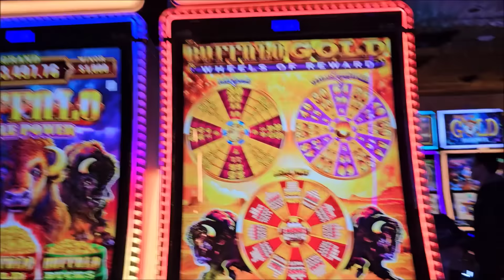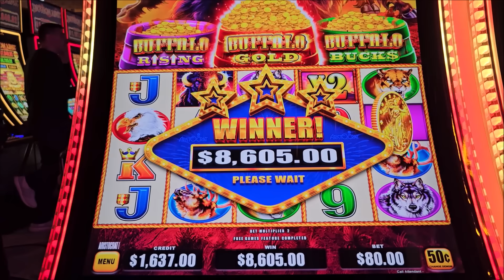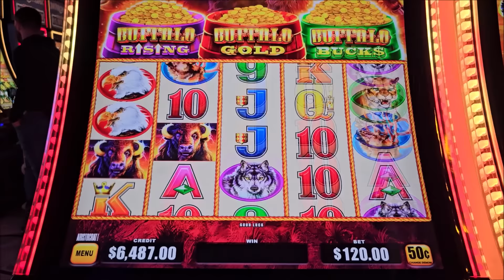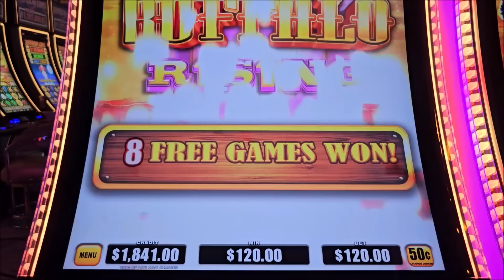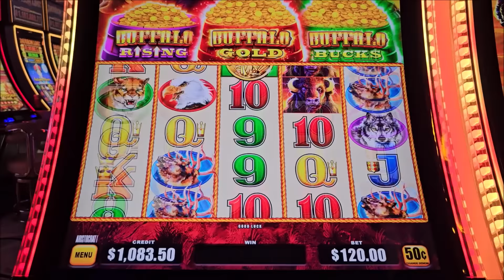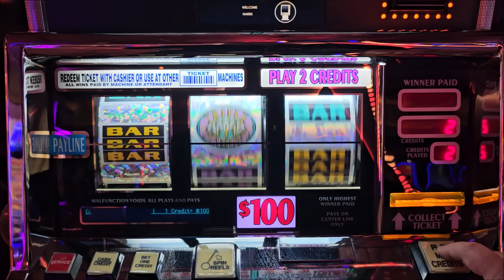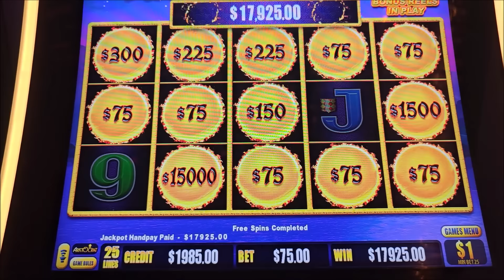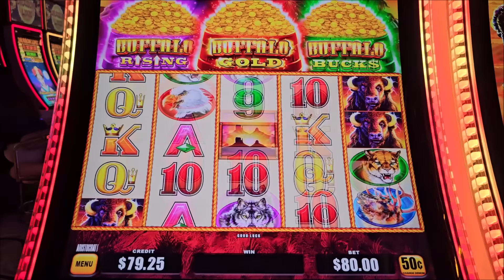Winning EPIC JACKPOTS On High Limit Slot Machines At Casino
high limit buffalo slot massive jackpots, biggest bets on buffalo slot machine, million dollar dragon link slot massive jackpot, million dollar dragon link jackpot, winning mega bucks on slot machine, slot machine huge jackpot today, ng slots biggest wins , casino biggest wins 2024